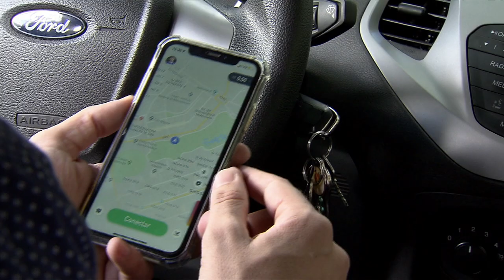Aumenta uso de veículo próprio como opção de renda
Os aplicativos de transporte individual aumentaram o número de pessoas que usam o veículo como instrumento de trabalho. Em apenas um ano, o aumento foi de quase 30%.